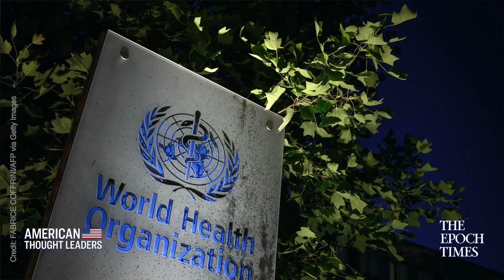Gordon Chang: Cooperation With Communist China Impossible—It Seeks to Overthrow America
US Secretary of State Antony Blinken has stated the United States will work with allies to hold the Chinese regime accountable. But at the same time, the Biden administration seeks to cooperate with the Chinese leadership in areas like the pandemic and climate change.

Is cooperation with the Chinese Communist Party possible?

In this episode, we sit down with China analyst Gordon Chang, author of “The Coming Collapse of China,” to discuss President Joe Biden’s recent executive orders and the future of US-China relations.

👉Follow Gordon Chang on Twitter: @GordonGChang

Note: Youmaker is still in its Beta stages, so please be patient with it!

ATL is now on cable TV on NTD America! Find out where you can watch us on TV

Exclusive: Sec Mike Pompeo: China’s Communist Party Is ‘Inside the Gates’ | American Thought Leaders

A New Leninism Is Gripping America—James Lindsay on Repressive Tolerance & Free Speech | American Thought Leaders

Gordon Chang: China Election Interference; Paid Propaganda in U.S. Media; China Building Massive DNA Database